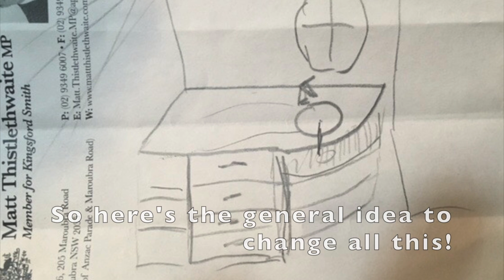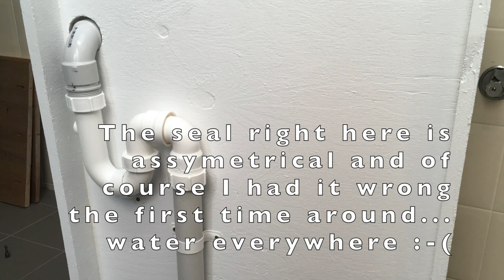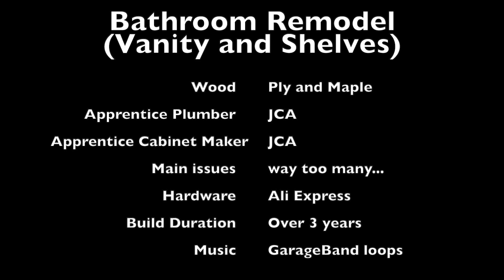Bathroom Remodel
DIY custom Vanity and shelves for Bathroom remodel...